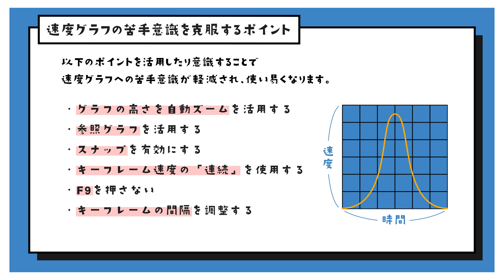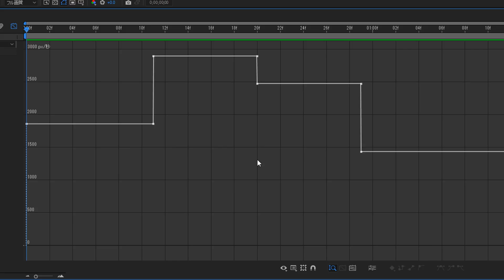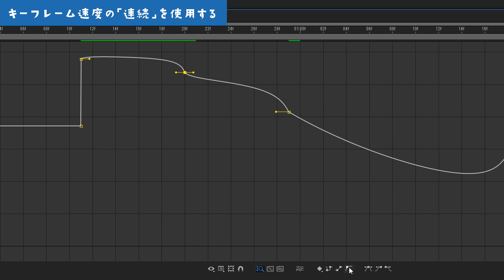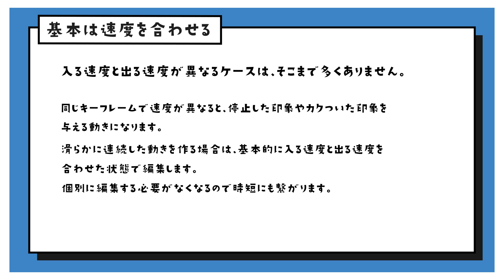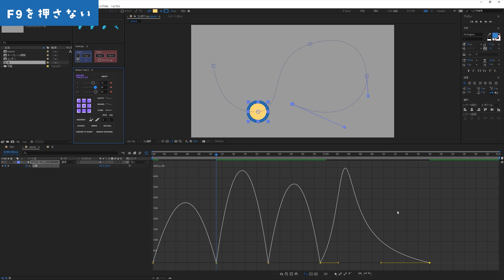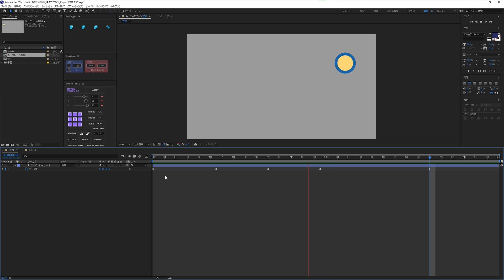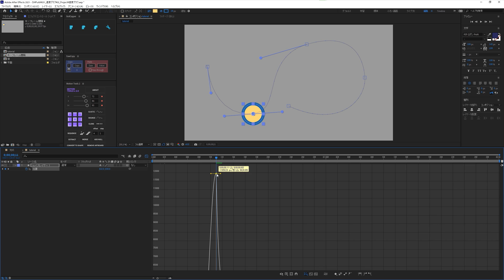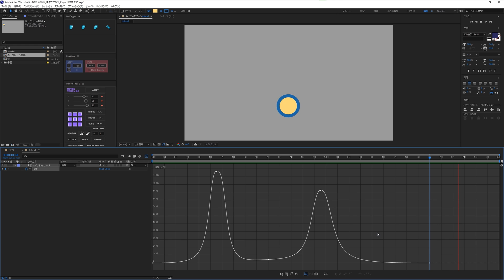速度グラフの苦手意識を克服する6つのポイント【AfterEffects/チュートリアル】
今回は速度グラフについて紹介します。
非常にシンプルで便利な速度グラフですが、実際に扱うとなると
難しく感じる人も多いです。
そういった苦手意識を克服するためのポイントと、実際に速度グラフを使って
動きの緩急をコントロールするところまでを行います。

この動画で学べることは↓↓
・速度グラフの基本
・速度グラフを扱ううえで気を付ける点など

▶目次
00:41​​　速度グラフのおさらい(速度と影響)
01:38​​　速度グラフの苦手意識を克服するポイント
02:16​​　「グラフの高さを自動ズーム」を使用する
03:04​​　「参照グラフ」を活用する
05:12​​　キーフレーム速度の「連続」を使用する
07:15​​　「F9」を押さない理由
09:26​​　「キーフレームの間隔」を調整する
10:49​​　実践
15:50​​　エンディング